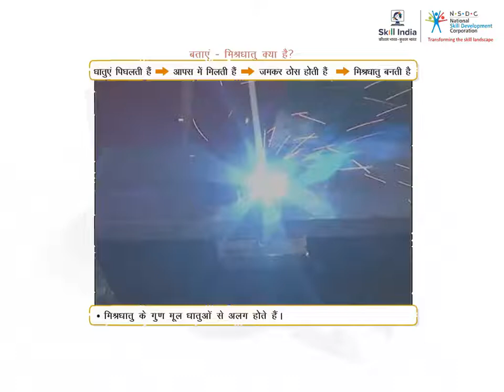मिश्रधातु क्या है ? || What is an Alloy?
This video will provide you information about what is Alloy.